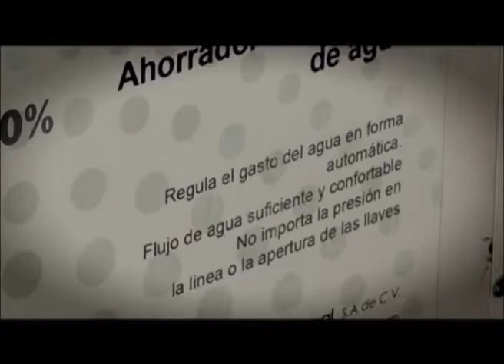Aquanomic 1 de 3